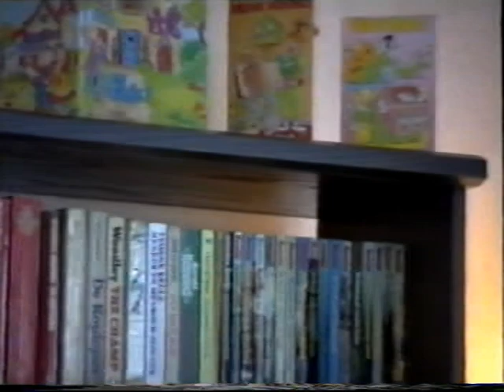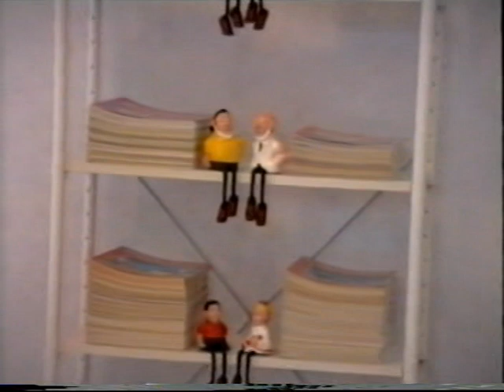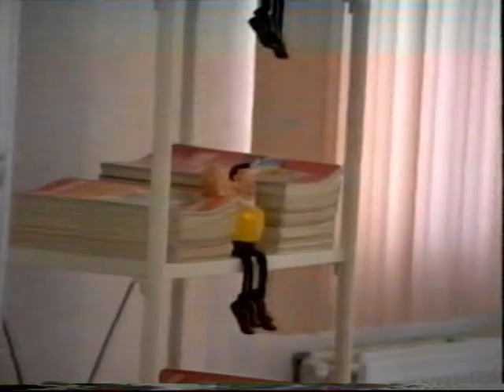1993 De grote verhuizing van Reinald en Jacqueline.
Naar een nieuwe woning.